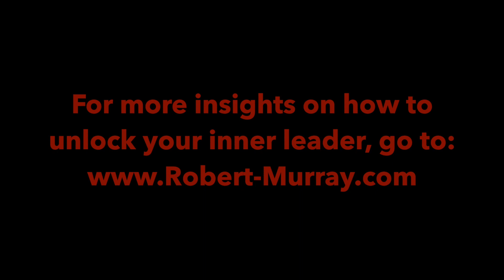Three Dimensional Intelligence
For more insights on leadership and corporate culture, get my weekly blog right to your inbox